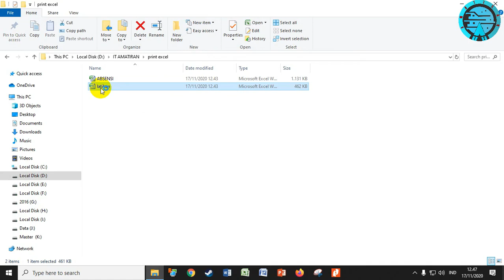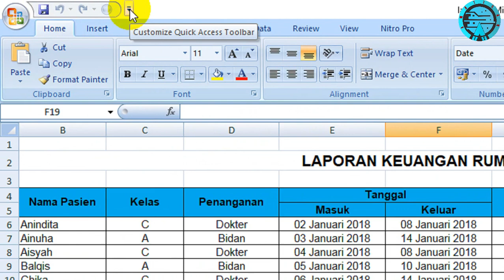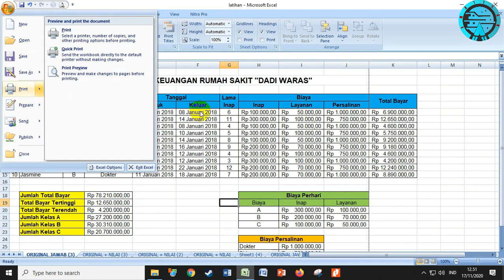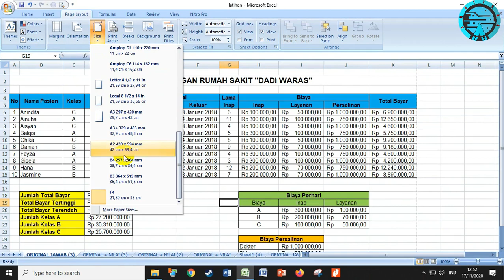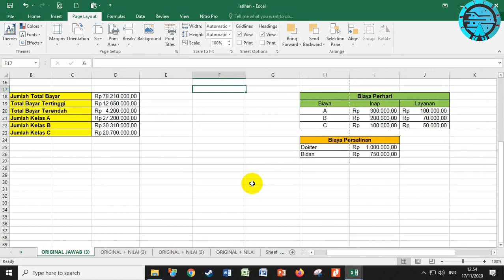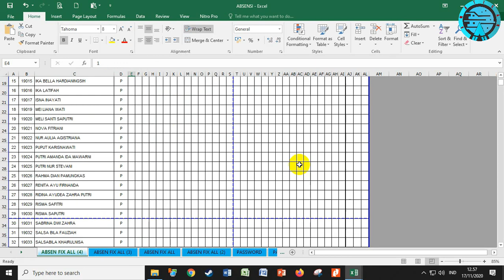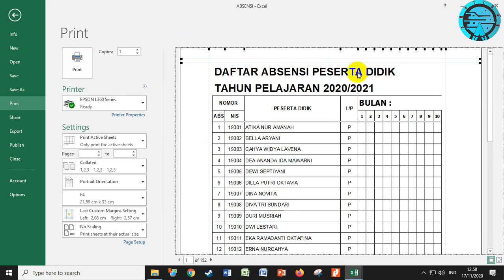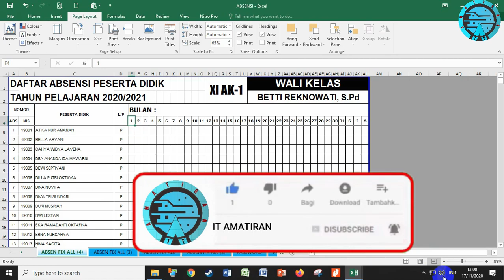Cara Print Excel Tanpa Terpotong dan Rapih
Video kali ini adalah tentang bagaimana cara mencetak/print file excel  menggunakan office excel 2007, dan 2016. Untuk office 2016 pengaturannya akan sama dengan versi 2010, 2013, dan 2019.